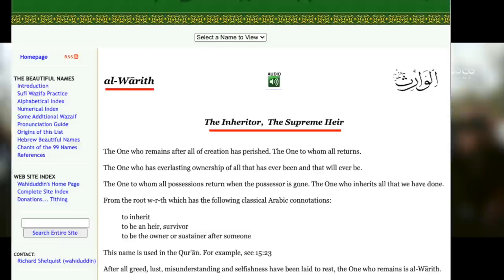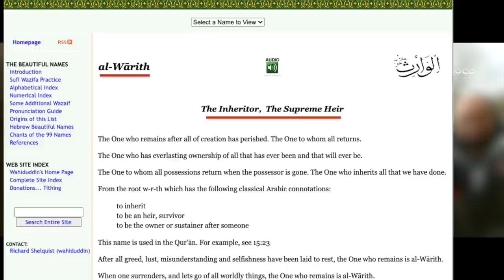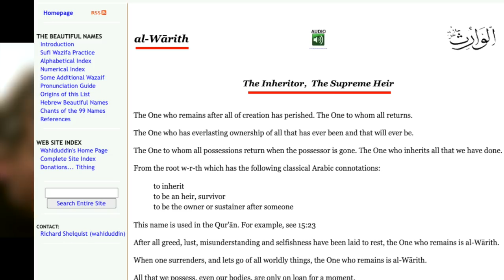The names of Allah contradict | Shamsi interrupts (Longer version) | Bob | Speakers' Corner debate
::::: Topic Highlights:::::: One of Allah 99 name, is self contradictory (longer version)
Post:  @socostudio
:::::::::IF YOU WOULD LIKE TO SUPPORT US ::::::
SOCO Members: